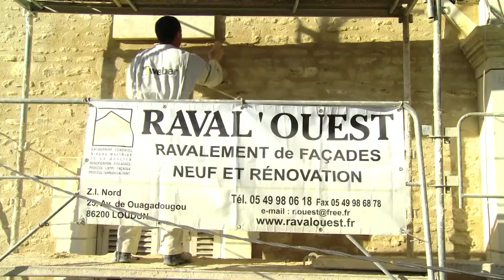Ravalement de façade dans la vienne (86) - Raval'Ouest 86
Depuis 1989, l'entreprise Raval'Ouest 86 vous propose ses services pour vos travaux de ravalement de façade et d'isolation thermique. Spécialisée dans tout les domaine de la décoration de façade, l'entreprise intervient dans la Vienne (86), les Deux-Sévres (79), la Touraine (37) et le Maine-et-Loire (49).